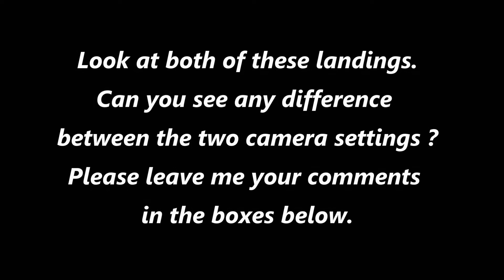Test flight of the Go Pro Settings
Comparison of Go Pro Hero 3 camera setting. The 1080S is said to have a wider camera angle and a greater field of view. I know the conditions were different but what do you think of the two shots?

Camera - Go Pro Hero Black 3

If you enjoyed the video, give it a ‘thumbs up’ and leave a comment in the box below.